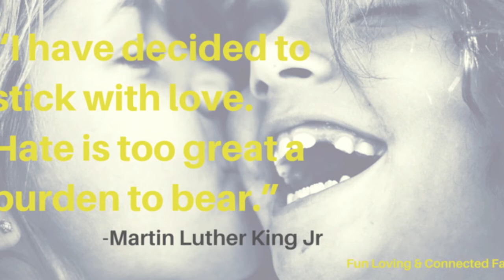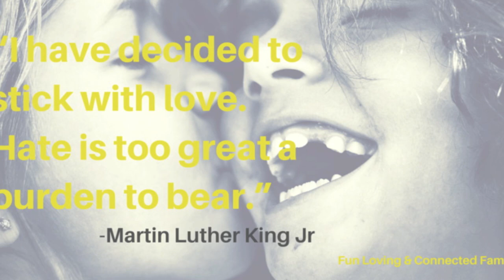Only Love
Fear is never necessary.